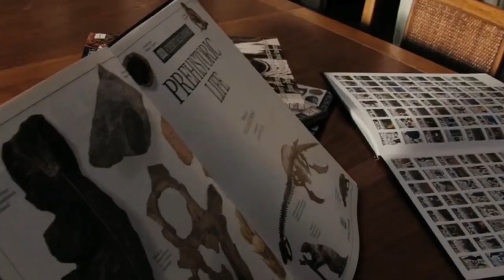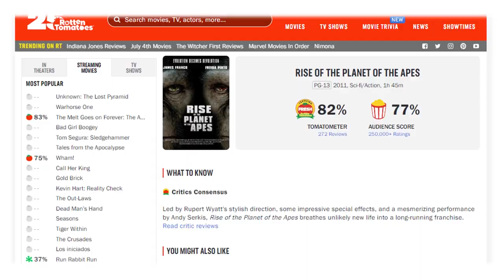monkeys war against humans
The Rise of the Planet of the Apes is a science fiction film released in 2011, directed by Rupert Wyatt. It serves as a prequel to the iconic Planet of the Apes series, exploring the events that ultimately lead to the rise of intelligent apes and the downfall of humanity.